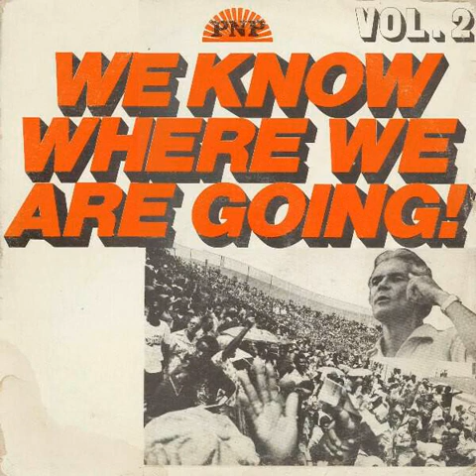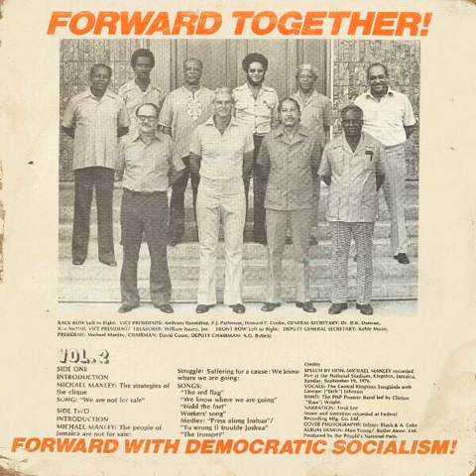PNP We Know Where We Are Going! Vol. 2 [Full Album]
Volume 2 of a 1976 double LP produced by the Jamaican People's National Party (PNP), a Jamaican social democratic party. During the early 1970s, the PNP moved to the left under the leadership of Michael Manley and governed the country as a self-proclaimed democratic socialist party for much of the decade.

This LP includes the second half of a Sept.

Solidarity and enjoy comrades!

Tracklist:

Introduction #1 (0:00)
Michael Manley - The strategies of the clique (0:04)
Central Kingston Songbirds & Pioneer Band - We Are Not For Sale (15:50)
Introduction #2 (17:25)
Michael Manley - The people of Jamaica are not for sale (17:33)
Central Kingston Songbirds & Pioneer Band - The Red Flag (28:52)
Central Kingston Songbirds & Pioneer Band - We Know Where We Are Going (29:50)
Central Kingston Songbirds & Pioneer Band - Hold the Fort (30:29)
Central Kingston Songbirds & Pioneer Band - Press Along Joshua/Yu Wrong fi Trouble Joshua (31:28)
Central Kingston Songbirds & Pioneer Band - The Trumpet (33:35)